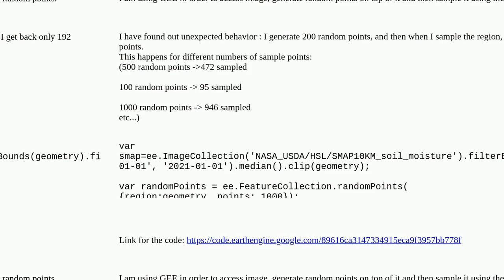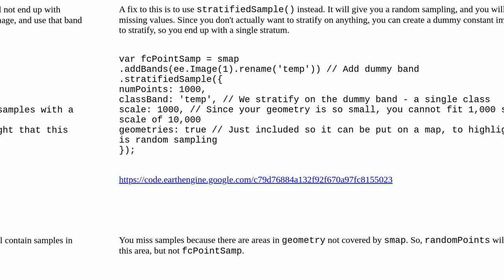Gis: Using sampleRegions with randomPoints samples less points than what is provided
Using sampleRegions with randomPoints samples less points than what is provided

A special thanks goes out to the community

  random google-earth-engine samplepoints